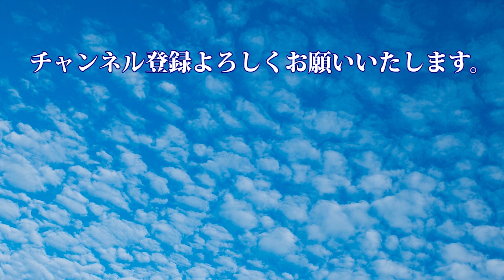【大桑村和村地区のハナモモ街道 2023.04.04】春になると人知れず咲くハナモモの名所。1本の木で赤、白、ピンクの花を咲き分けるのが特徴で「三色桃」とも呼ばれます。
大桑村はハナモモ発生の地と言われています。大正時代須原発電所建設当時、福沢桃介がドイツからハナモモの苗を持ち帰り、この地に植栽したと伝えられています。

その後隣接する南木曽町に伝わり、さらに清内路村、阿智村などにハナモモは伝わりました。